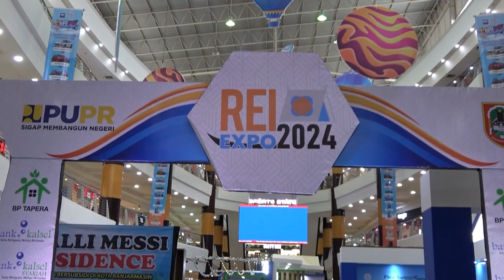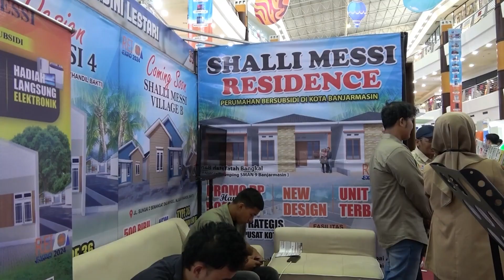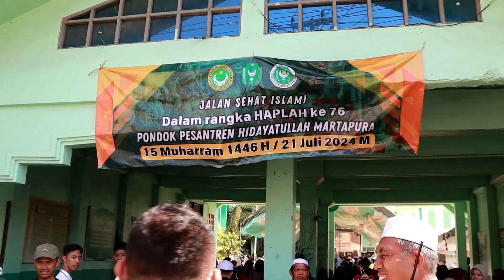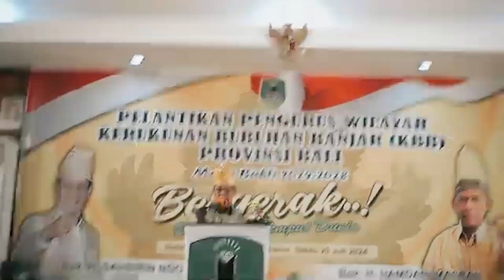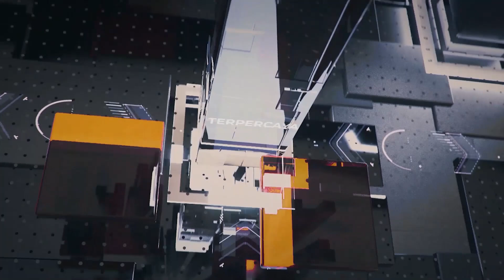WARTA WASAKA KALSEL SEPEKAN | eps 73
1. PAMAN BIRIN DIDAMPINGI ACIL ODAH KUKUHKAN PERPANJANGAN JABATAN PEMBAKAL DAN BPD SE KABUPATEN HST

2. PAMAN BIRIN DAN ACIL ODAH BUKA PAMERAN PERUMAHAN TERBESAR DAN TERLENGKAP DI KALSEL

3. WISUDA UNISKA, PAMAN BIRIN SEMANGATI LULUSAN TERUS LANJUTKAN PENDIDIKAN

4. SIMULASI SISPAMKOTA “MANTAP PRAJA INTAN 2024”

5. PELEPASAN JALAN SEHAT ISLAMI & KARNAVAL" PERINGATAN HAPLAH PONDOK PESANTREN HIDAYATULLAH MARTAPURA KE-76

6. PELANTIKAN PENGURUS KBB BALI DAN RAKERDA DHD 45 DI BALI DISAMBUT ANTUSIAS WARGA BANJAR